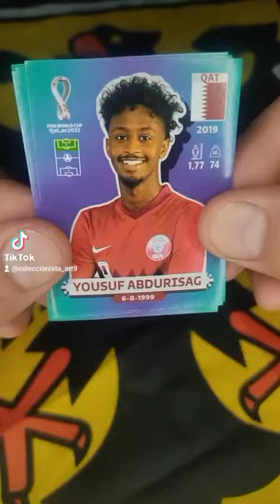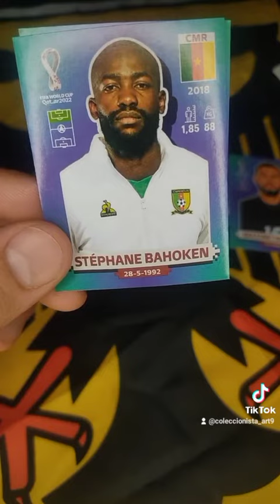Sticker | Qatar |20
usted está interesado en una tarjeta por favor escríbame en instagram

Coleccionista ArT9